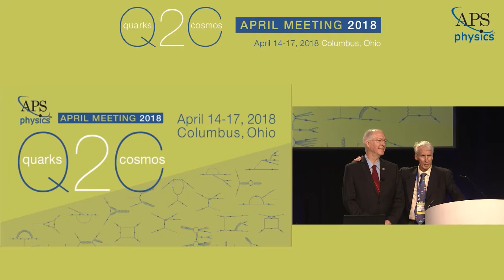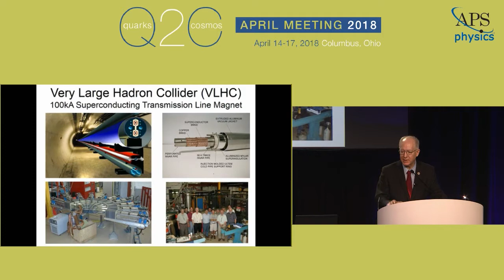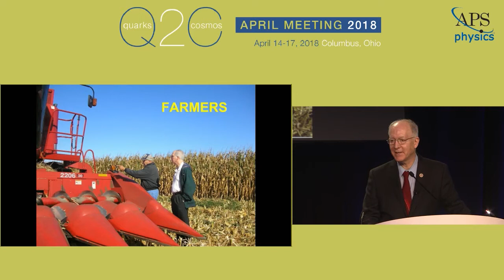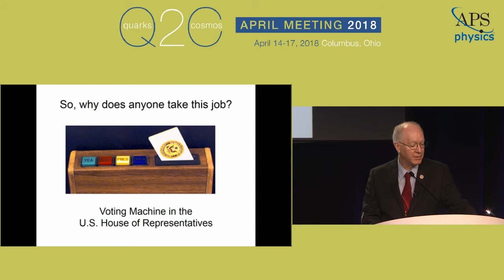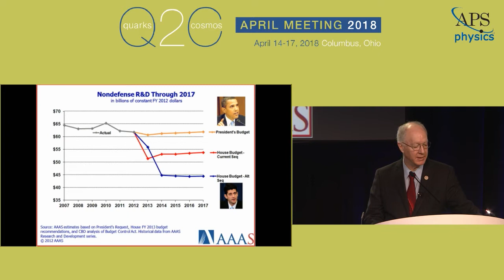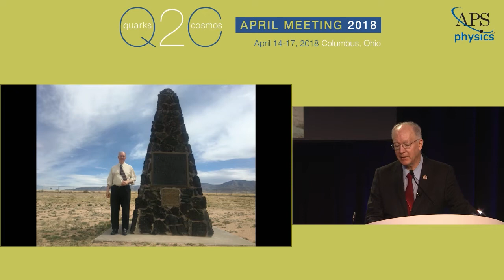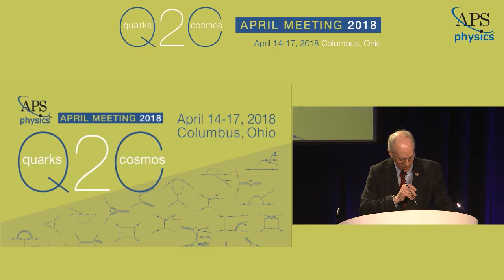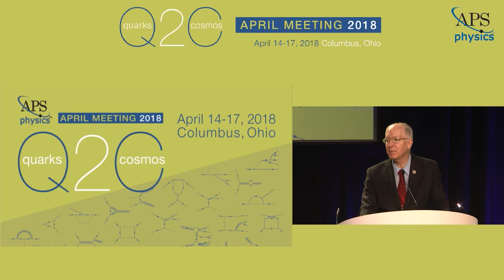Forum with Congressman/Physicist Bill Foster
An informal session with the only physicist in Congress, Representative Bill Foster (D-IL). A discussion on the status, outlook, and budget for science within the federal government with a Beltway insider.